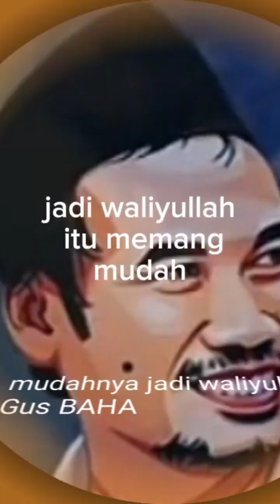Jadi waliyullah memang mudah#petani muda adalah calon tulang punggung negara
Waliyullah adalah manusia yang sangat di cintai Allah.
Dan mampu memberikan kenyamanan terhadap insan yang lainnya.
Waliyullah adalah ulama Nusantara yang mampu membawa kedamaian sesama bangsa.
Bangsa Indonesia adalah salasatu pencipta waliyullah yang Mashur maupun madzub.
waliyullah Gus baha#alhabib lutfi#
petanimuda menanam pangan#sayuran#makanan sehari-hari maknanan sehat#bekerja#mencarinafkah#keluarga sederhana.